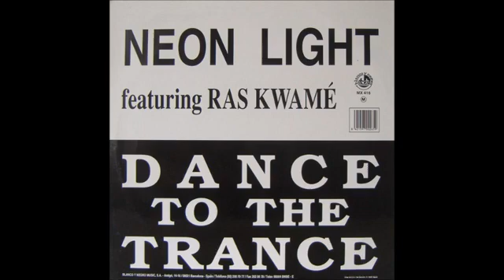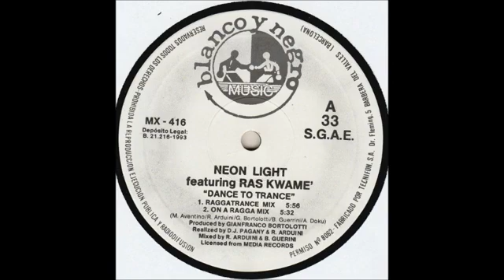NEON LIGHT FEATURING RAS KWUAM'E-DANCE TO THE TRANCE